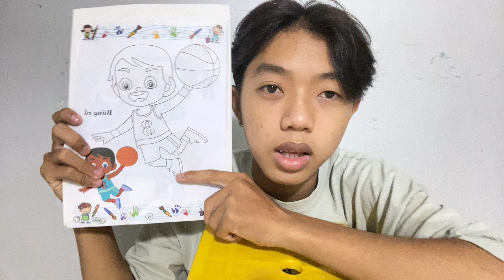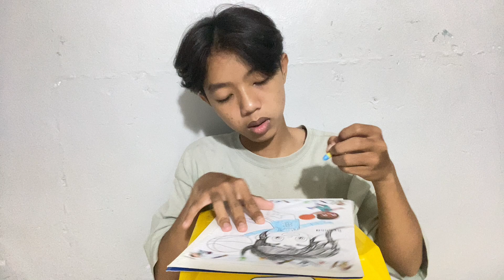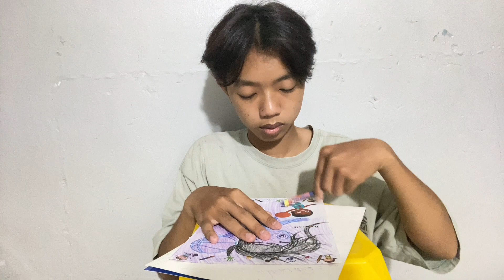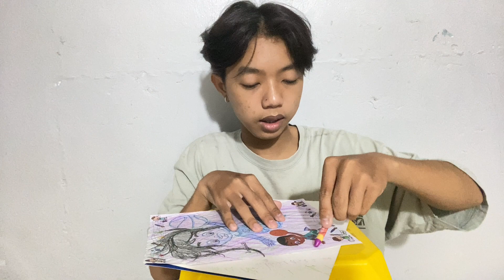Tô Tranh Cậu Bé Bóng Rổ